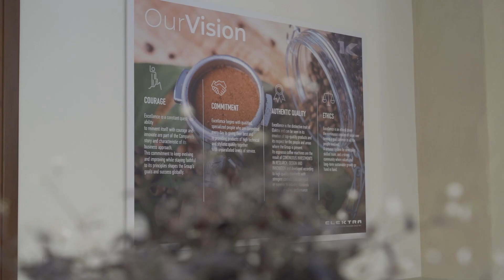Elektra New Headquarters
Elektra's new site is a symbol of history, sustainability and innovation.
New spaces, designed specifically for an immersive experience to feel the tradition of espresso.

A hub for inspiration and collaboration thanks to its open workspaces for Baristas, technicians and industry experts.

It is not only a physical space, but also a place that integrates the company's roots with its future vision.